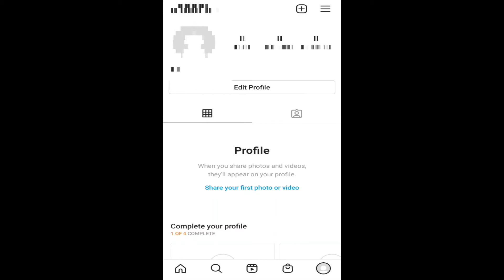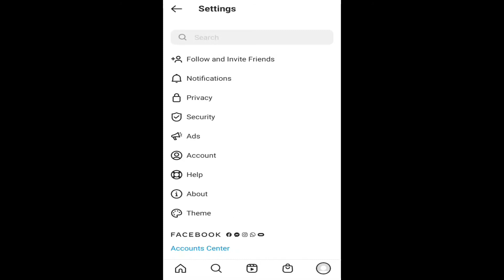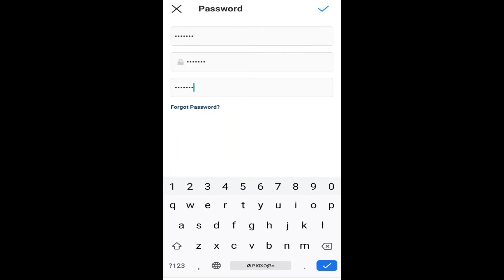How To Remove Action Block On Instagram Malayalam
Query solved
1. how to remove action block on Instagram Malayalam
2. how to remove action block on Instagram
3. Instagram action block remove
4. remove Instagram action block
5. how to remove Instagram try again later
6. action block Instagram
7. remove action block
8. Instagram action block Malayalam
9. action block on Instagram
10. how to remove action block in Instagram Malayalam